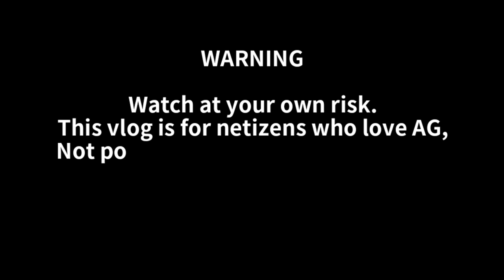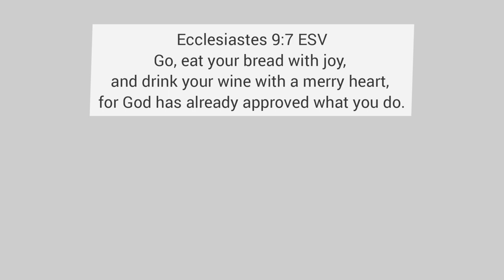ALEX GONZAGA TINURUANG MAG VLOG SI SENATOR LOREN LEGARDA! +BINATI SI JULIA BARRETO! ❤️ | ANTIQUE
LODI! 😍

source/s: Alex Gonzaga IG

Isaiah 60:22

lyka: cathygonzagamorada

XOXO, POWERTV ❤️